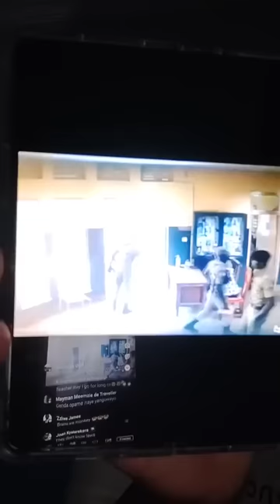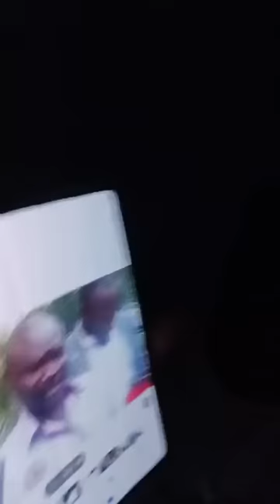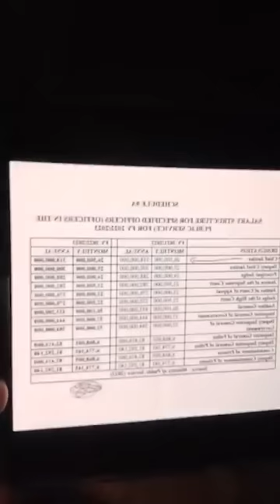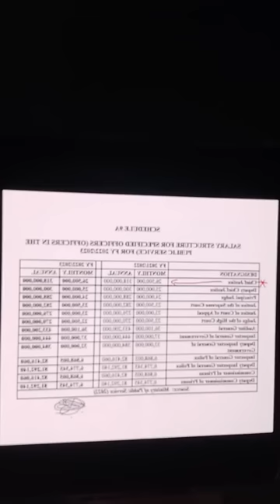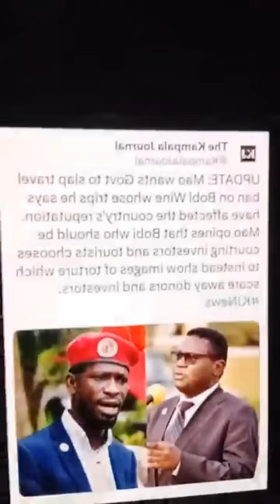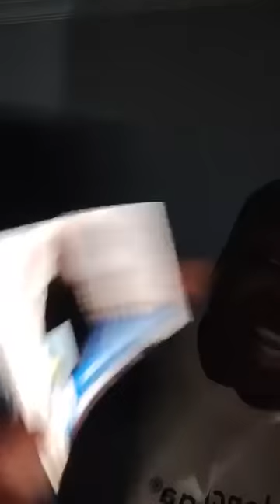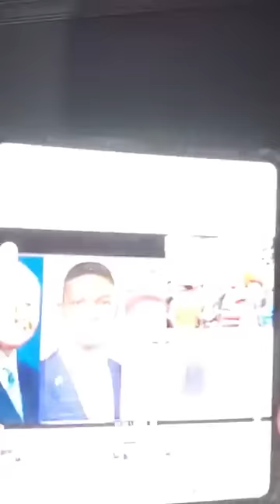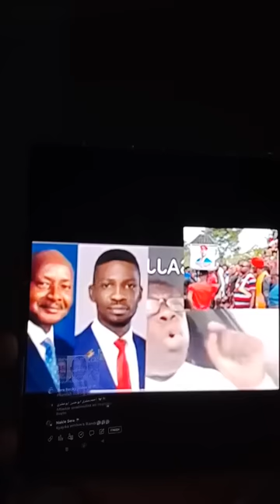TWESABILE EBYAFAYO MUKUKYUSA OBUYINZA BYA'KUYIWA MUSAYI M7 BANE BAMUSABYE AZEYO OBUYINZA AGANYE